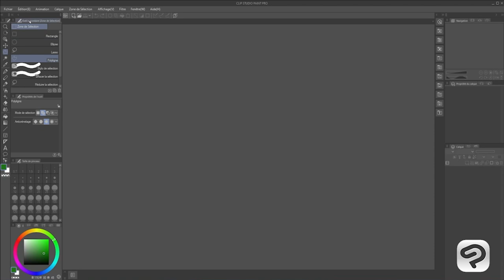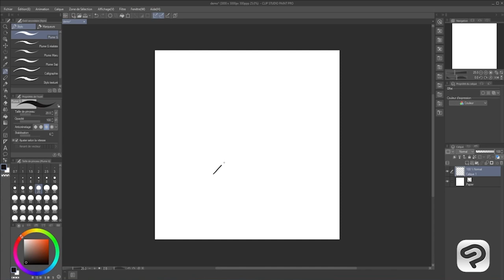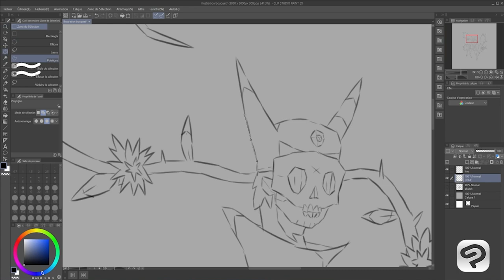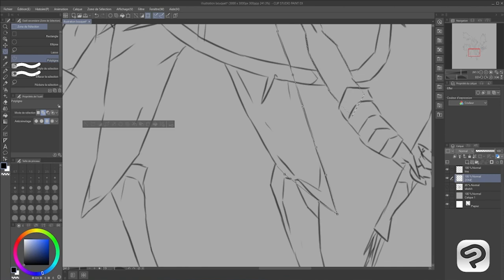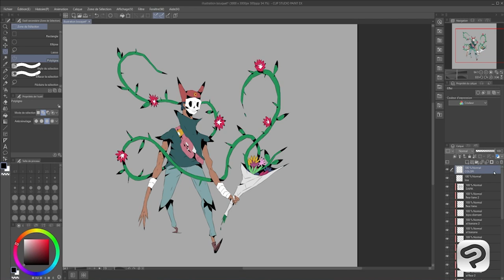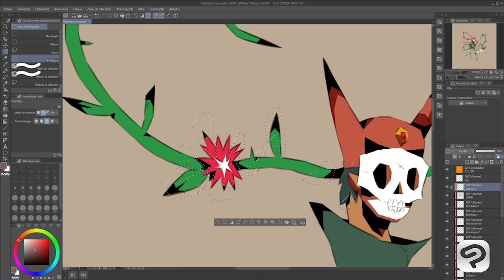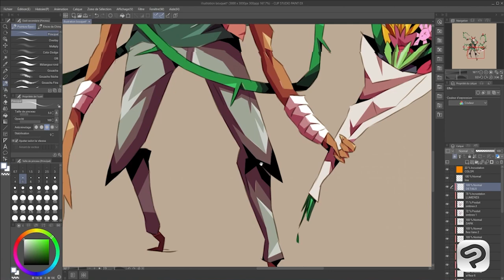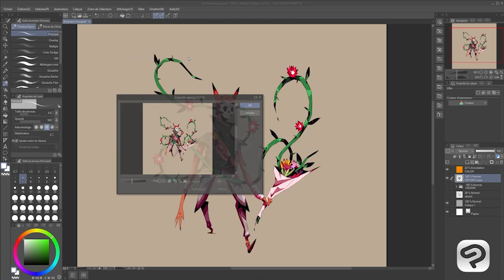[FR] Plongez dans les bases de CLIP STUDIO PAINT avec Ugo PETULLA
Plongez avec l’illustrateur Ugo PETULLA dans les bases de CLIP STUDIO PAINT et apprenez comment dessiner un personnage cool et unique, dans le style que vous aimez le plus. Du croquis préparatoire en passant par l’encrage et la colorisation, les étapes de bases vous sont expliquées en tout simplicité et maîtrise. Vous aussi enfilez votre bonnet de bain, et plongez dans ce tutoriel court et efficace！

🎥 Programme de la vidéo :
00:00 - Introduction
00:34 - Manier l’espace de travail
01:06 - Créer un nouveau document
01:37 - Présentation de l’interface
02:37 - Présentation des calques
03:16 - Débuter le crayonné
03:48 - Repasser le dessin aux propres
04:28 - Colorisation : masque d'écrêtage
05:23 - Superposition des couleurs
06:28 - Correction des teintes
07:19 - Astuces pour réhausser les couleurs
07:58 - Ombres avec calque produit
09:17 - Lumières avec calque d’incrustation
09:53 - Finitions
10:21 - Fusionner les calques
11:52 - Exporter le dessin
12:28 - Mot de la fin